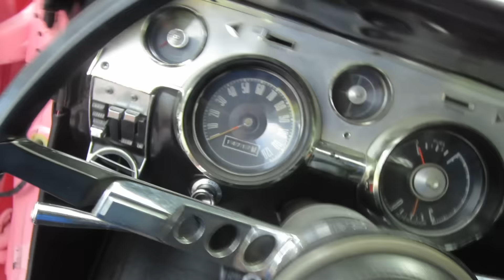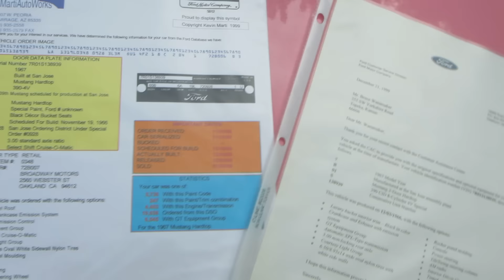1967 GTA Playboy Playmate Car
1967 Mustang GTA S code 390. Thought to be 1 of 2 produced and loaned to the Playboy empire for a Playmate to drive in 1967